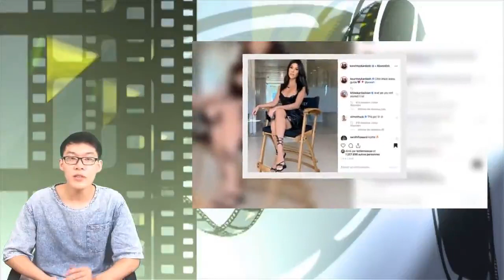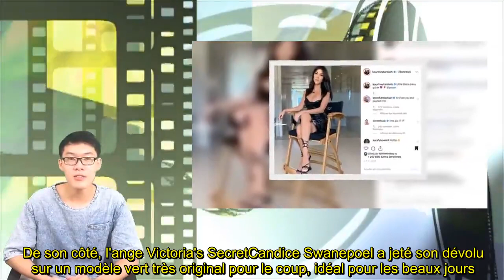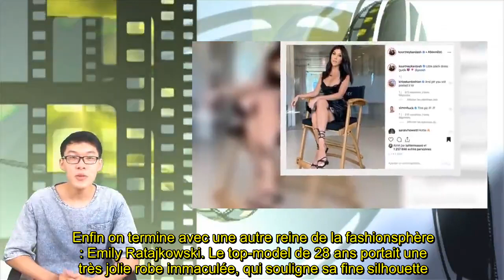Emily Ratajkowski, Eva Longoria, Rihanna...les sandales à lacets, l'incontournable des tapis rouges